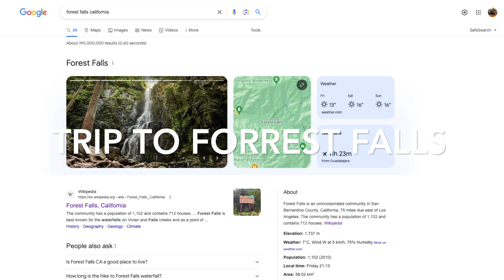Trip to Forrest Falls California